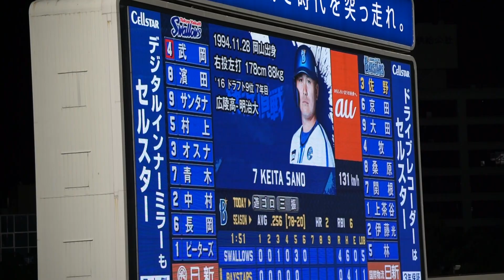2023/4/27(木) D.ピーターズ サードフライ 先発(6回裏) vs 佐野恵太(横浜DeNAベイスターズ)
JERA セ・リーグ公式戦 2023/4/27(木) 横浜スタジアム 横浜DeNAベイスターズ vs 東京ヤクルトスワローズ 5回戦

6回裏（横浜DeNAベイスターズの攻撃）
（先発投手）ピーターズ
0アウト 1・2塁 佐野 1-0より（走者：伊藤、林）サードフライ

【勝投手】三嶋（2勝0敗）
【敗投手】大西（1勝1敗）
球審：村山 、塁審(一)：西本 、塁審(二)：鈴木 、塁審(三)：津川

【丸山翔大 支配下登録後 初の1軍公式戦のマウンドへ】2023/4/30(日) 登場曲 丸山翔大(東京ヤクルトスワローズ)
【丸山翔大 1軍公式戦 初のブルペン入り】2023/4/30(日) ブルペン投球(6~7~8回表) 丸山翔大(東京ヤクルトスワローズ)
【成田翔 スワローズ移籍後初 神宮球場公式戦のマウンドへ】2023/4/28(金) 登場曲 成田翔(東京ヤクルトスワローズ)
【成田翔 スワローズ移籍後初 神宮球場初のブルペン入り】2023/4/28(金) ブルペン投球(7回裏) 成田翔(東京ヤクルトスワローズ)
【中村悠平 サヨナラタイムリー】2023/4/20(木) 中村悠平 センター前タイムリーヒット（打点1）打席(11回裏) vs 山本拓実(中日ドラゴンズ)